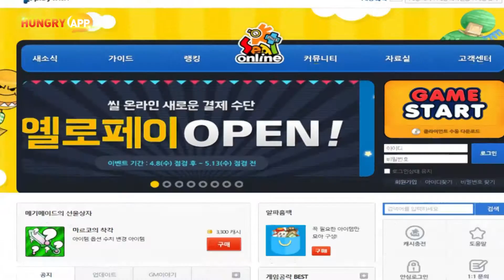플레이위드게임즈, '씰온라인' 클래스 케어 프로젝트 가동